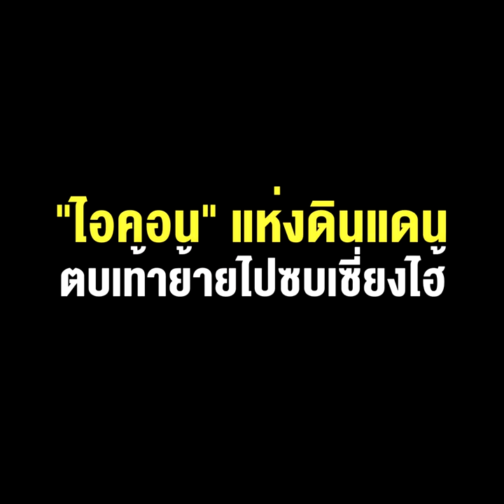ลาแล้วฮ่องกง! "ไอคอน" แห่งดินแดน ตบเท้าย้ายไปซบเซี่ยงไฮ้